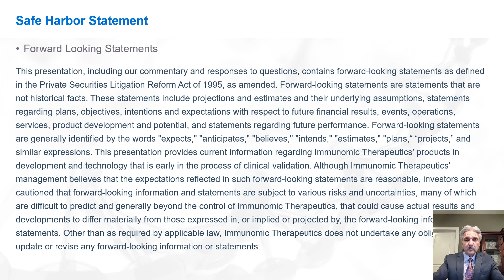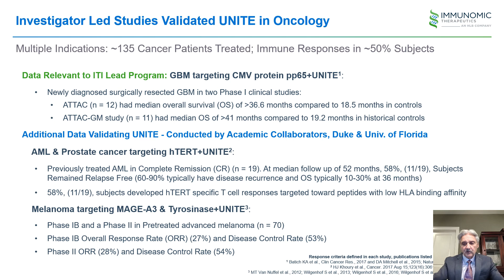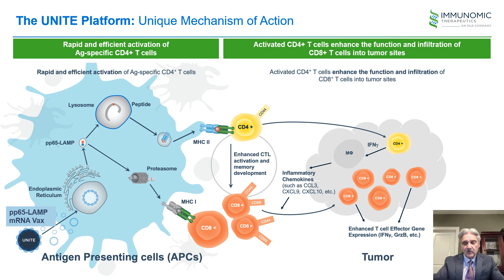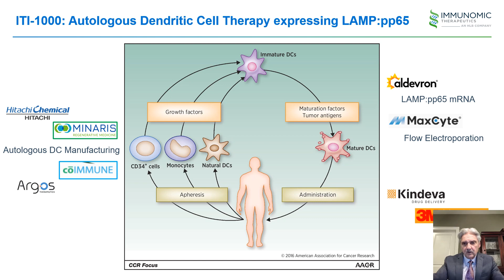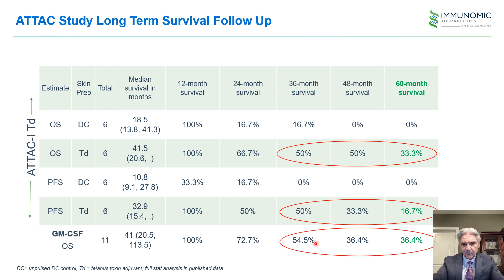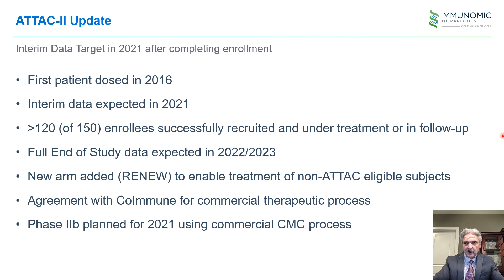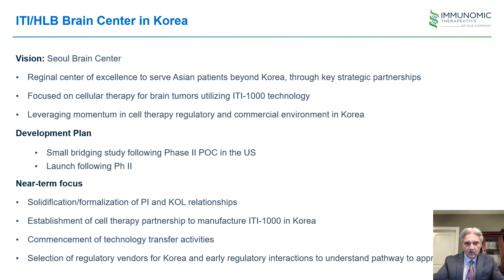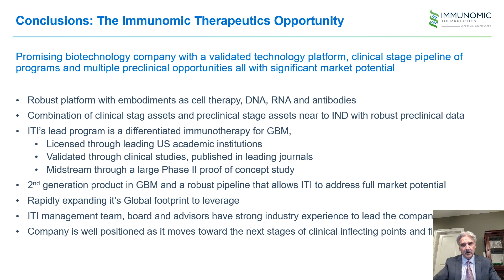Dr. Bill Hearl talking about Immunomic Therapeutics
Dr. Bill Hearl talks about the company's history, the current pipeline and the company's focus on the development of ITI-1000, A Novel Immunotherapy for Glioblastoma